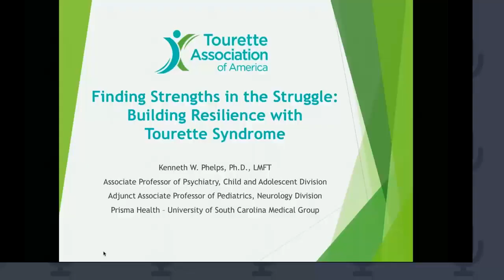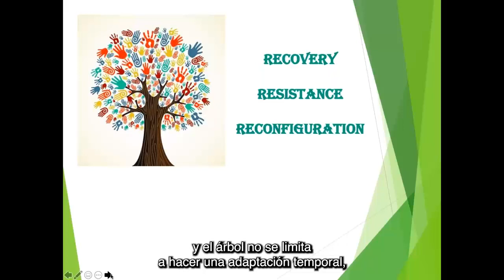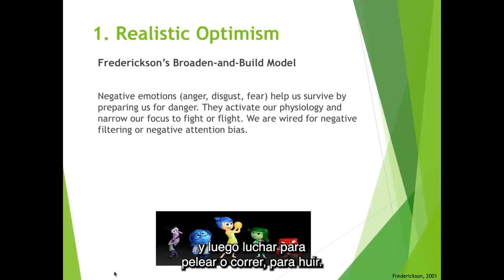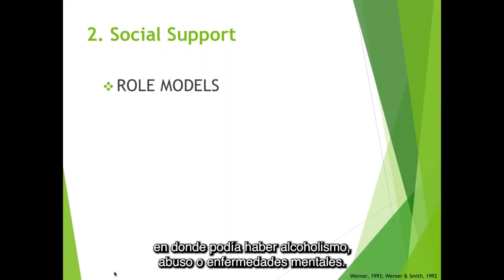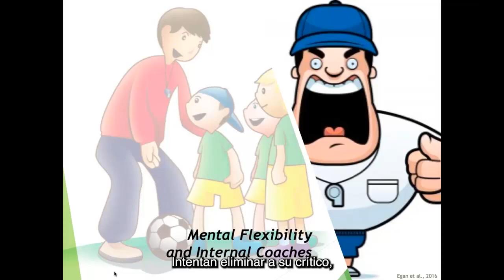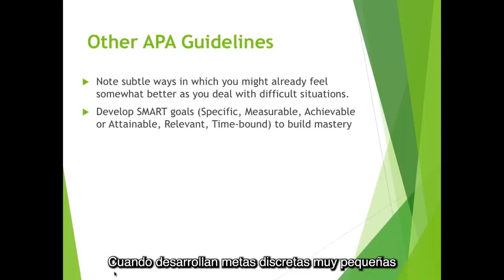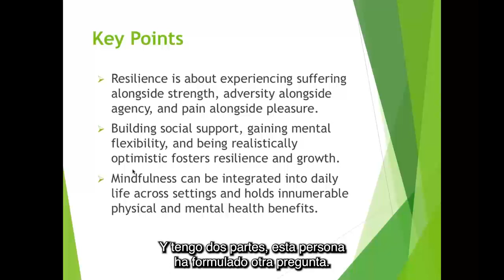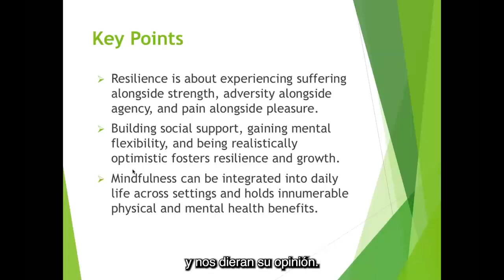Finding Strengths in the Struggle Building Resilience with Tourette Syndrome (Subtítulos en español)